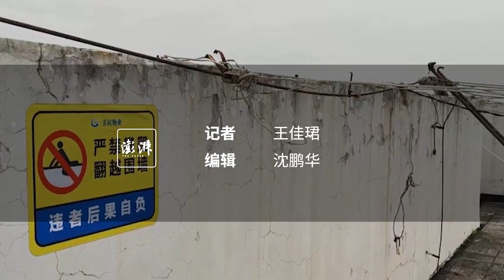南宁一小区疑似发生坠楼事件，警方正调查